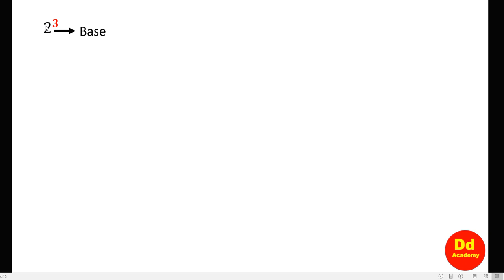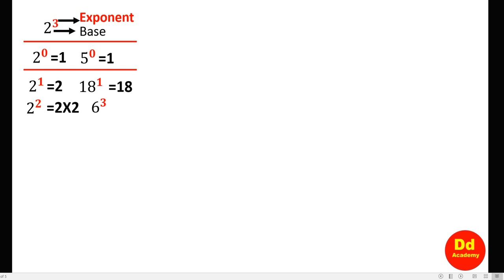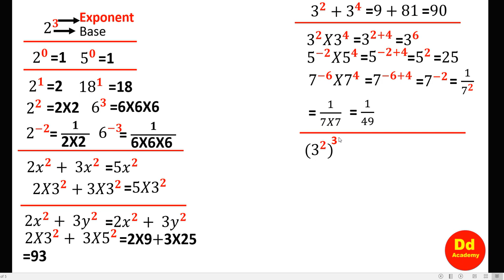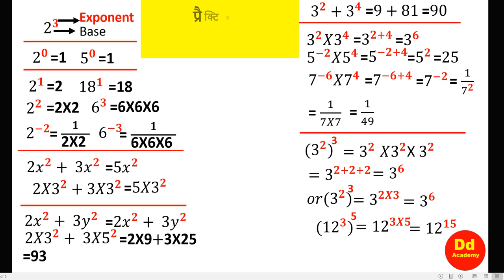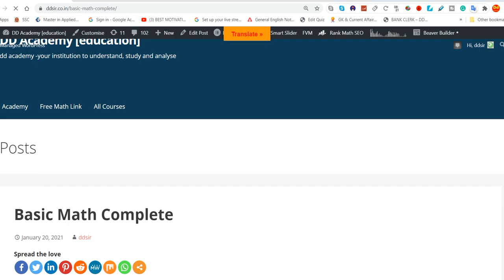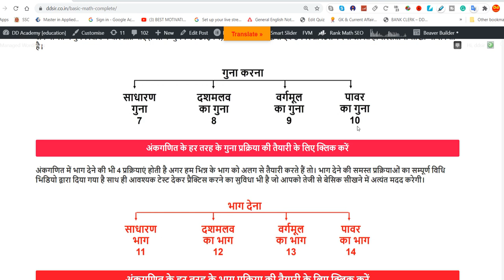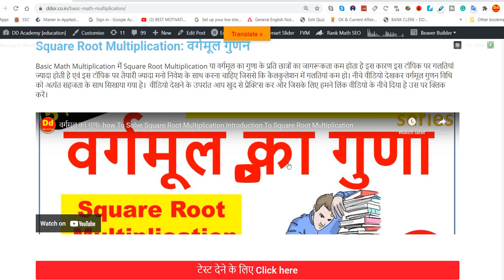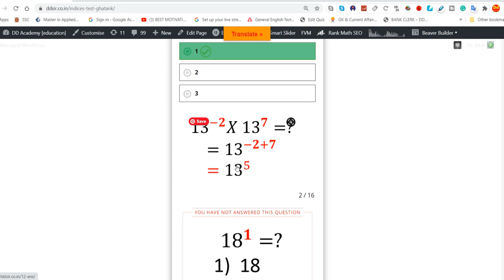indices Basics In Hindi Indices Basics Check It Out!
If you're interested to learn more about indices basics in hindi,

The video is all about indices basics in hindi information but also try to cover the following subject:
-indices basics
-rules of indices and surds
-surds and indices basics

Youtube is the best website to go when looking for videos about indices basics in hindi.
Indices basics in hindi is clearly something that intrigues you and other people so I made this video about this topic.
Follow our videos about indices basics in hindi and also other similar topics on

Have I responded to all of your questions about indices basics in hindi?
People who looked for indices basics likewise looked for rules of indices and surds.